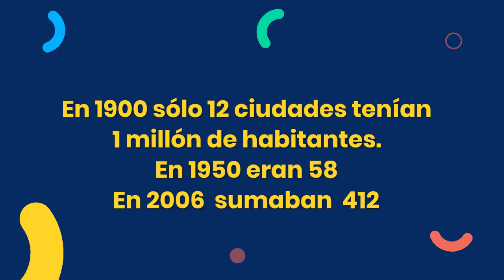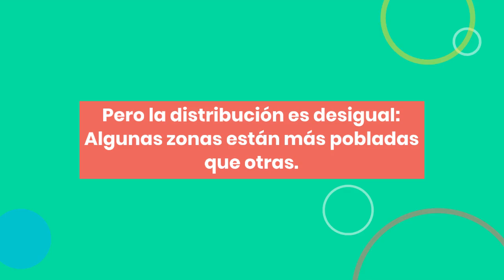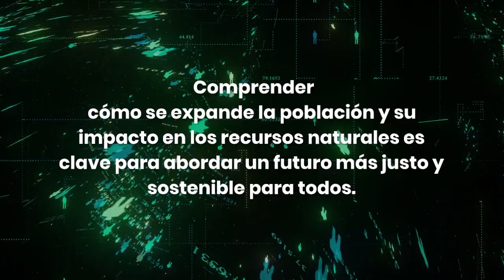Poblacion Mundial Liceo XIV